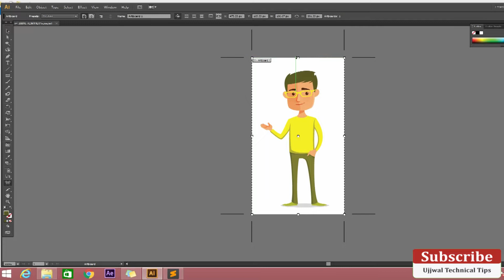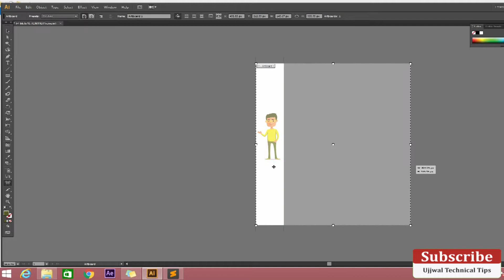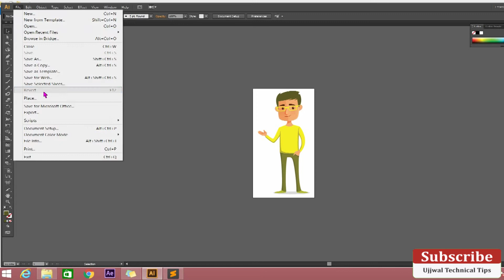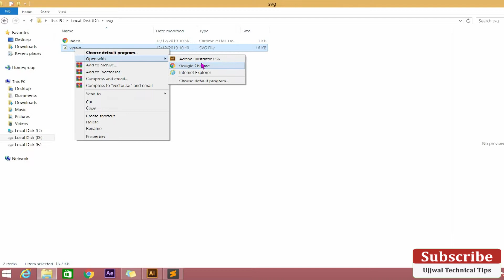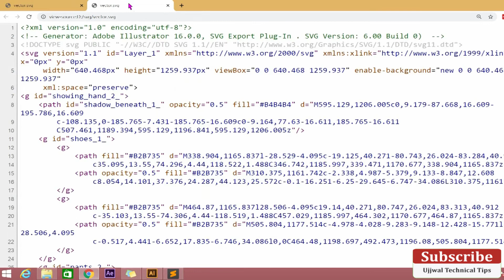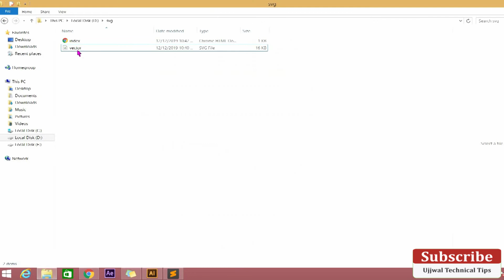HTML 5 Tutorials #2 - Using SVG | SVG tag | writing SVG code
Learn how you can start using SVG for vector graphics in your projects
Learn how you can have SVG code directly in your HTML document.
You also learn how to style SVG with CSS.

tutorials,cms,html,
css,
html5,
css3,
education,
free,lessons,
tuts,tutorial,
learn,
software,web development,
web, developer,developer,
web,
website,scalable vector graphics (file format),
hypertext transfer protocol (internet protocol),
cascading style sheets (programming language),

scalable vector graphic,
svg tutorial for beginners,
svg basics svg,
svg in html,
svg text,
svg path,
svg web design html5,
html5 svg learn html5,svg path,
tag,
svg,path tutorial,
svg path element,
svg backgrounds,
svg background tutorial,
svg gradient html5,

________________    🎬  All Playlist   _______________________